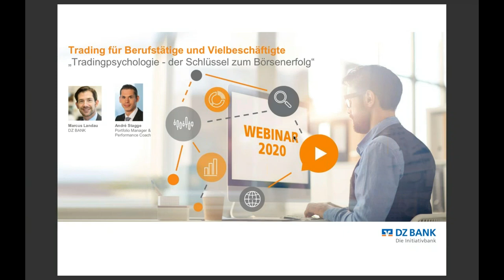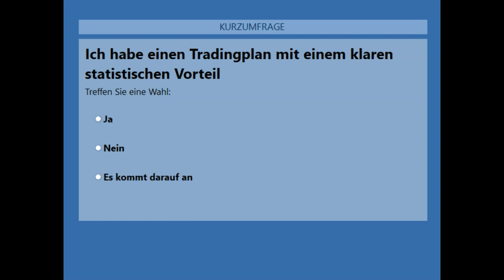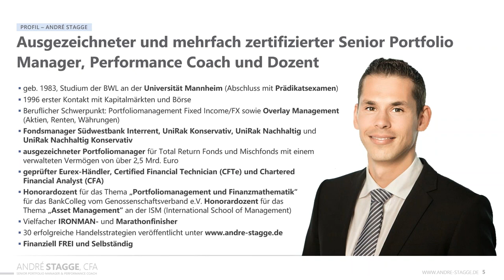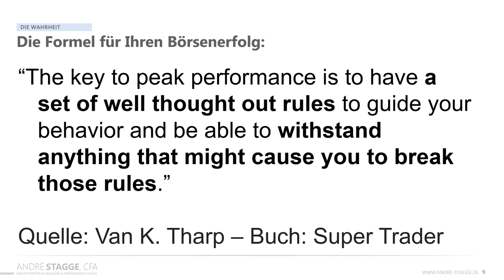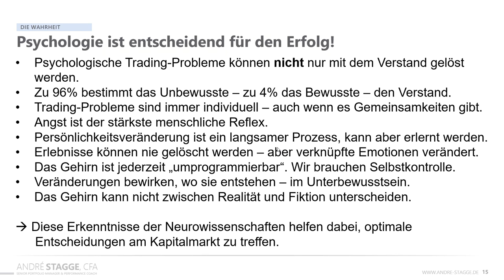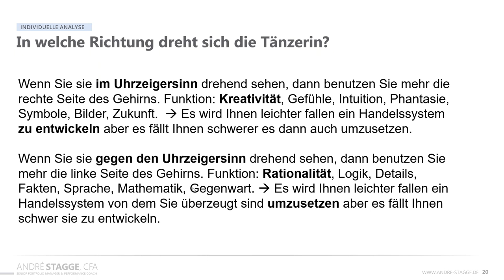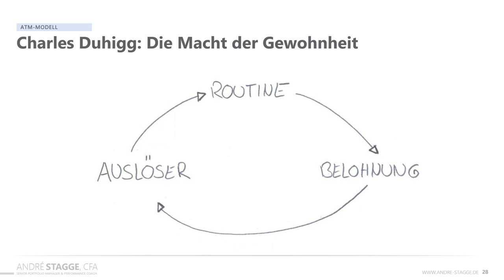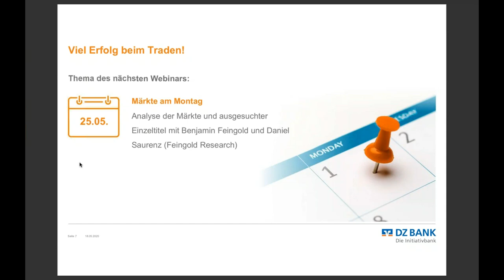Börsenpsychologie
Disziplin, bitte! – so halten Sie sich beim Trading an Ihren Plan. Mit André Stagge von Feingold Research